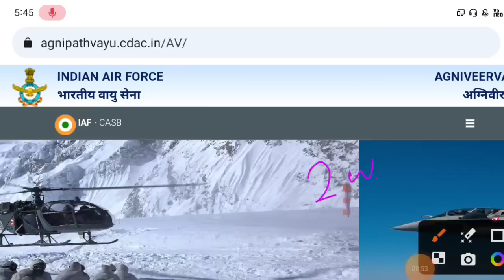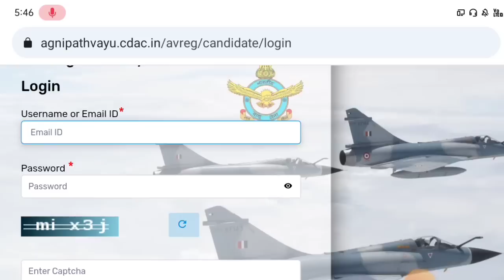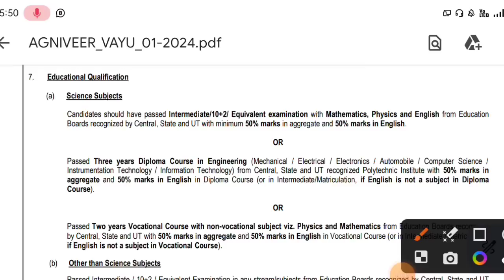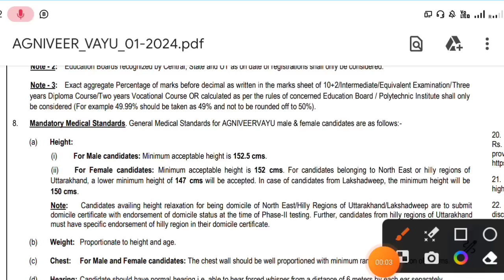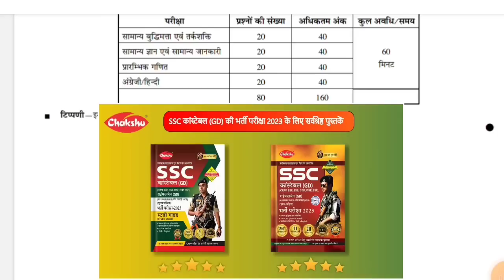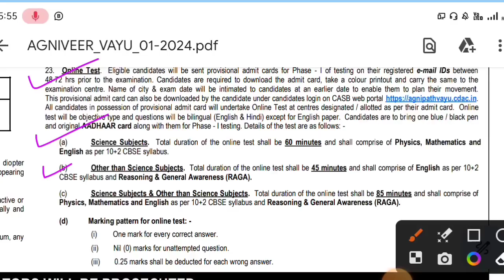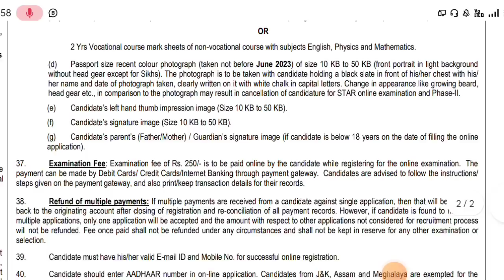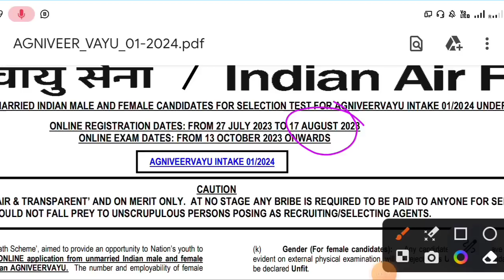Air Force Agnivayu Recruitment 2023 | Air Force Agnivayu Vacancy2023 | Air Force Job Vacancy Update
LINK
যারা বই নিবে ভালো বা খারাপ নিজে বিচার করে নিবে   কারুন প্রমোশন ভিডিও

SSC GD CONSTABLE EXAM GUIDE BOOK AND PRACTISE SET 2023-24